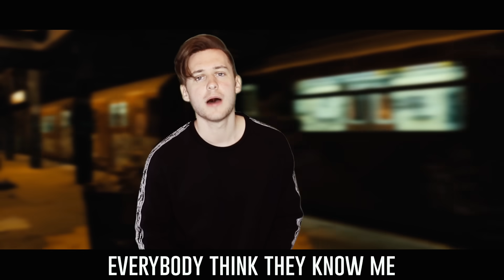The Joker Rap Battle by ft. Dan Bull, VideoGameRapBattles & Dreaded Yasuke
A few of you asked for a Joker Rap Battle, and we thought it was a great idea! We picked the five best Jokers to duke it out on the mic. Which Joker will come out on top? Leave your vote in the comments down below.
Listen on Spotify, Apple Music, Amazon and more!

10,000 Likes - 🔒 UNLOCK 1 Hour Version
15,000 Likes - 🔒 UNLOCK The Instrumental/Karaoke